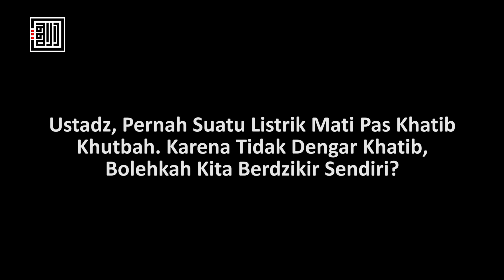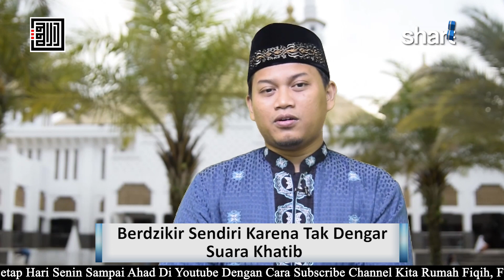Berdzikir Sendiri Karena Tak Dengar Suara Khatib - Ustadz Hanif Luthfi, Lc., MA